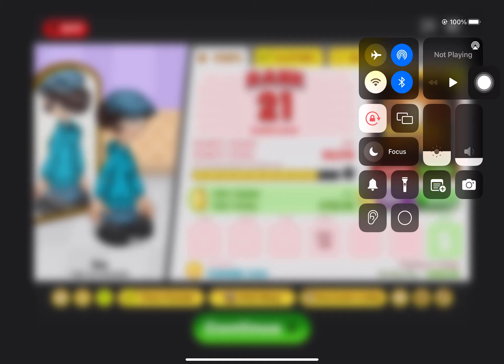Papas Scooperia day 39